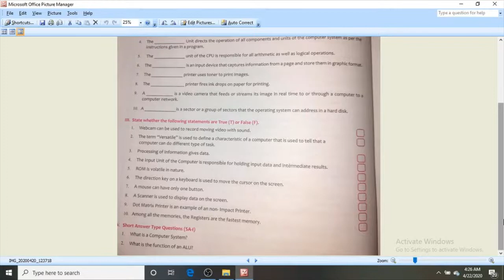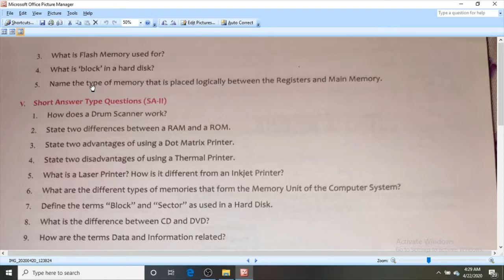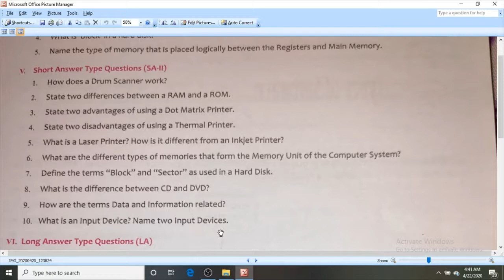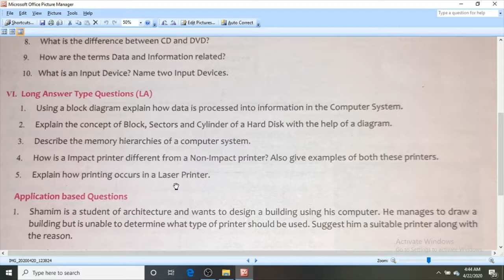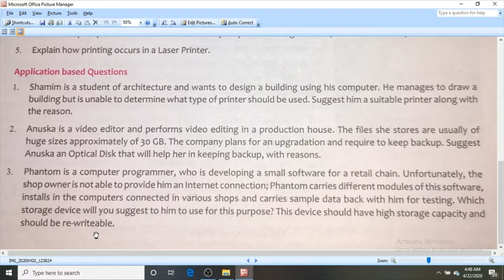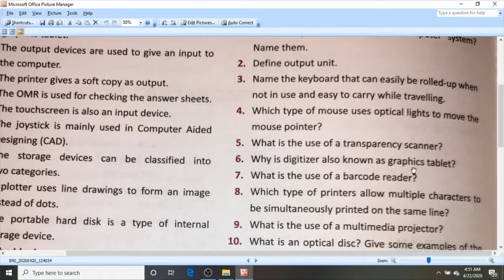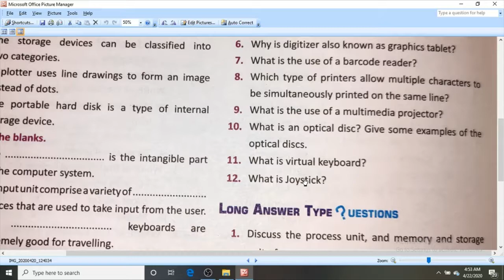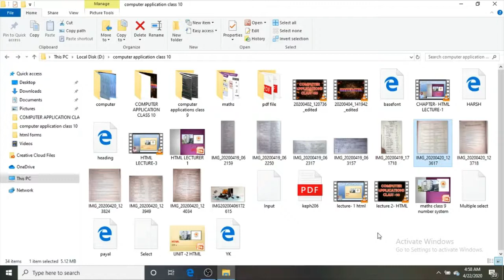CLASS-9 CHAPTER-2 LECTURE-13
Clear doubts and explanations of questions answer